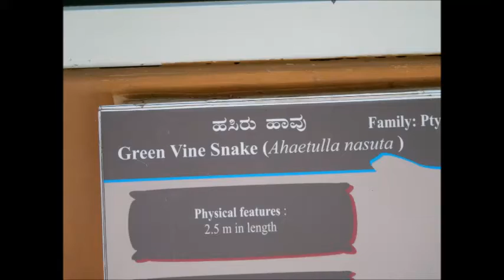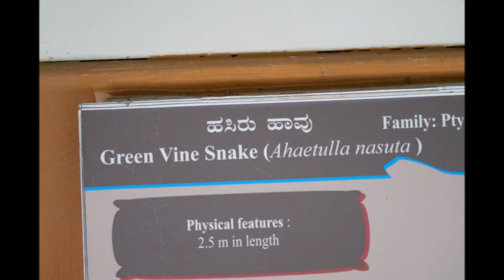Green Vine Snake, Rayappa Kasi